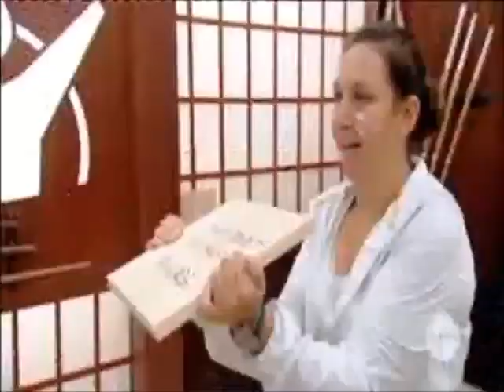Biggest Loser Australia Train the Trainers 2012 Part 2